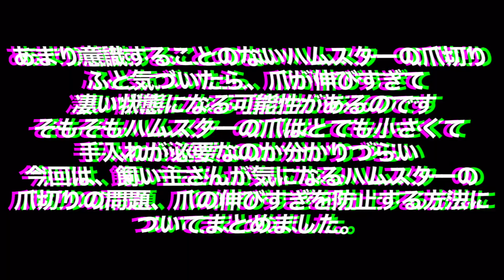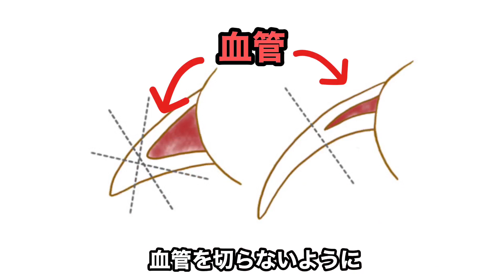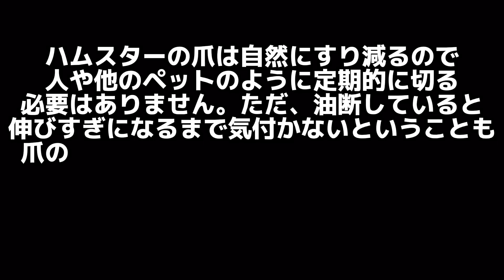【爪切り/ハムスター】ハムちゃんの爪の切り方と注意点 おもしろ可愛い動物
ハムスターの日常が可愛くて撮影しています。動画は毎日投稿！
おもしろ可愛いハムスターの配信や飼い主の愛情溢れる飼育方法
役立つ情報が盛りださんです！

ペットの安全面には十分配慮して撮影していますし健康面も気をつけています。